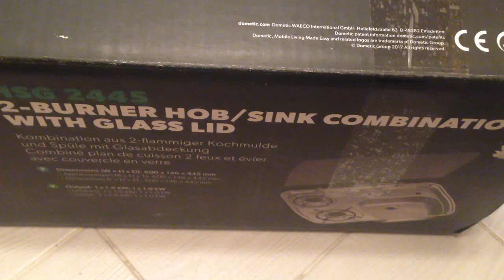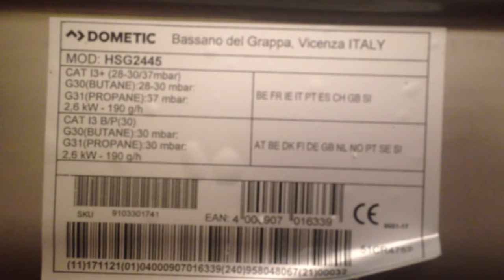Комбинация кухонной мойки и газ плиты HSG 2445, правая Frankana #41 680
Встроенная комбинированная плита с крышкой из термостойкого безопасного стекла и отверстия для крана ø 27 мм. С предохранительной системой зажигания;
Мощность 2 x 1,6 кВт, расход 233 г / ч.
Глубина установки 14,6 см,
Монтажные размеры 59 х 43,5 см,
Внешние размеры 60 х 44,5 см,

Подключение 30 мБар
С эмалевыми колпачками и эмалированными насадками
Включая дренажную арматуру
Включая инструкцию

НЕТ в наличии: под заказ

Сделано в Германии.

Цена: 287 евро/шт.

Combination of kitchen sink and gas cooker HSG 2445, right Frankana # 41 680

Built-in combination plate with a cover of heat-resistant safety glass and a hole for the crane ø 27 mm. With safety ignition system;
Power 2 x 1.6 kW, consumption 233 g / h.
The depth of installation is 14.6 cm,
Mounting dimensions 59 x 43.5 cm,
The external dimensions are 60 x 44.5 cm,

Connection 30 mbar
With enamel caps and enameled nozzles
Including drainage fittings
Including instruction

NO available: under the order

The price: 287 euros / pc.

Calculation in UAH at the rate of purchase on the day of payment.

Sending New Mail, Intime ...